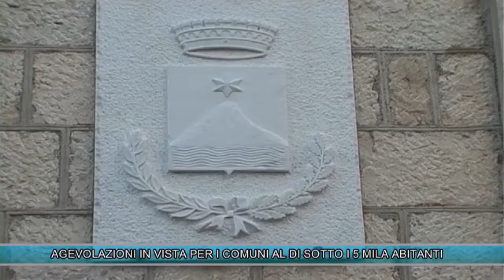AGEVOLAZIONI IN VISTA PER I COMUNI AL DI SOTTO I 5 MILA ABITANTI